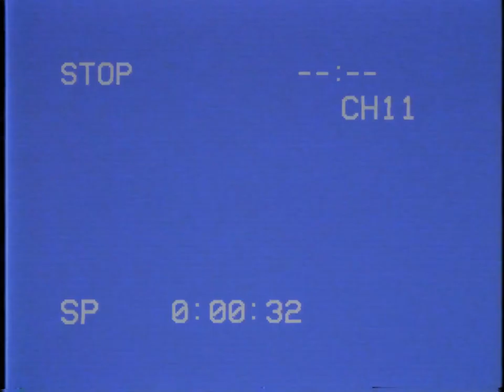Xenon Arc - Raw Collective Remix Teaser